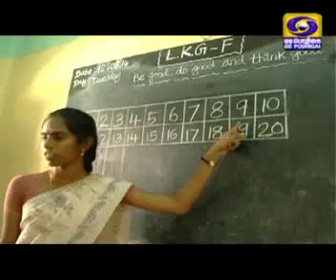Kalvipaarvai GURUGNANASAMBANDAR MT. HR. SEC. SCHOOL IN NAGAI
The Special features of GURUGNANASAMBANDAR MT. HR. SEC. SCHOOL IN NAGAI was telecasted in DD Pothigai Kalvipaarvai Programme